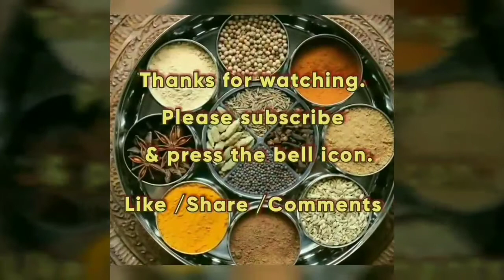Ridge Gourd Chutney Best side dish for Idly , Dosa / Ridge Gourd Kadayal / Peerkangai Kadayal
Hi Friends ,

Wecome to mrs siddi kitchen.

In this video we will see how to make village style ridge gourd chutney. Please do try this recipe at your home and write your feedback in comments box.

Happy cooking with mrs siddi kitchen.